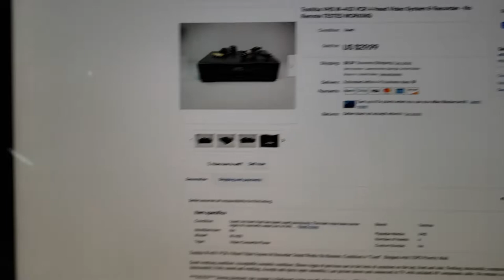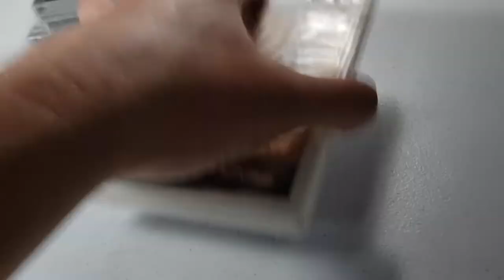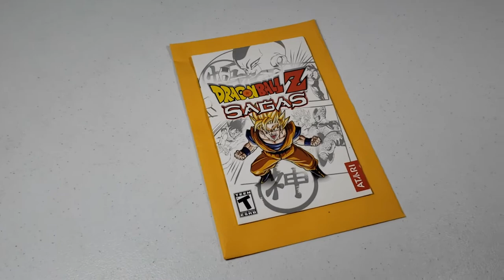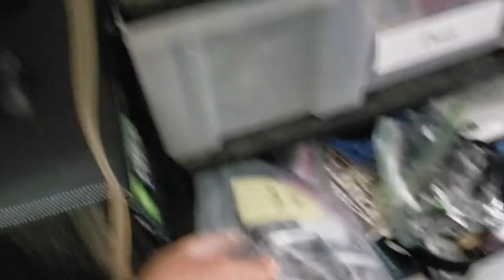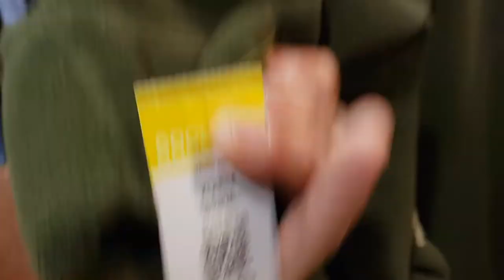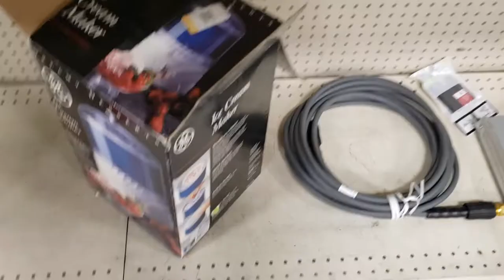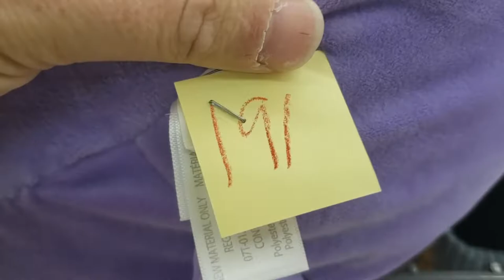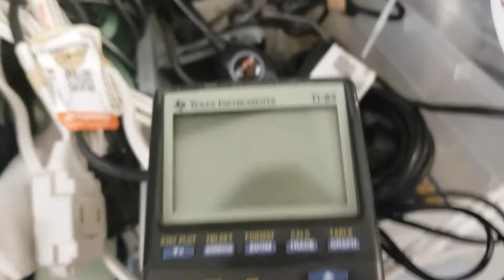ALMOST MISSED this AMAZING DEAL on a NINTENDO Wii U at GOODWILL | eBay Reseller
Pulling orders to ship after selling on eBay.  Shopping and sourcing at the Goodwill and Thrift Stores to find items to resell and flip.  Found a Nintendo Wii U, Taylormade Golf Clubs, a Toshiba VCR and some Squishmallows.